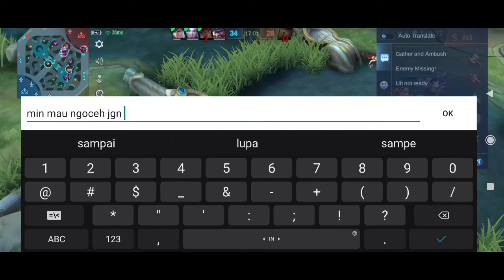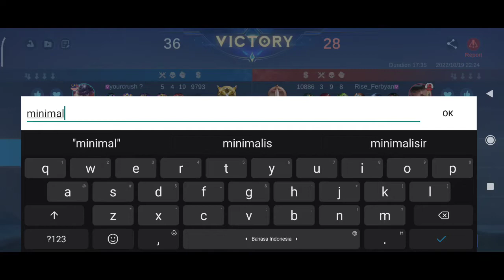BEGITU SYULIT!! Mobile Legend Bang Bang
THANKYOU FOR WATCHING BROS :D !!!

Terimakasih yang sudah mampir, Like, share, dan subscribe, Chanel ini juga sangat memerlukan kritik,saran, dan juga masukan dari kalian lohh, so kalian boleh memberikan masukan, kritik, dan juga sarannya di kolom komentar ya Bross!!